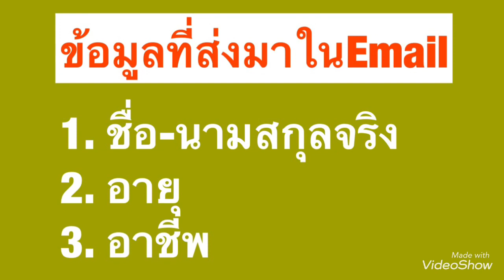ข้อคิดจากหนัง Squid Game ตอนที่10 : ความสุขของคนรวยที่หายไป